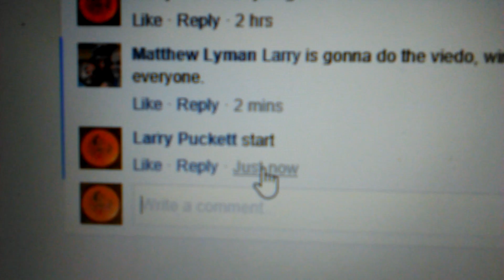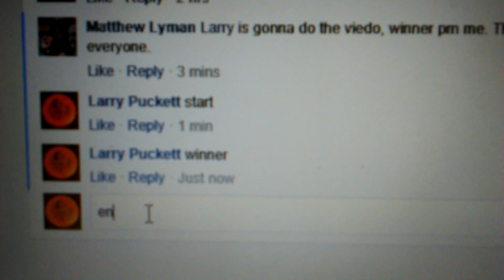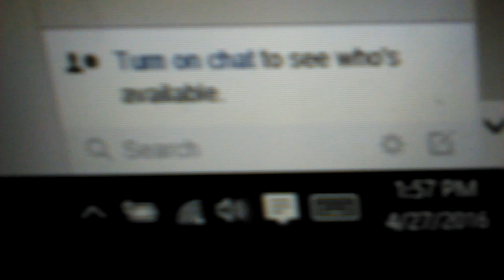Matthew 4x DS